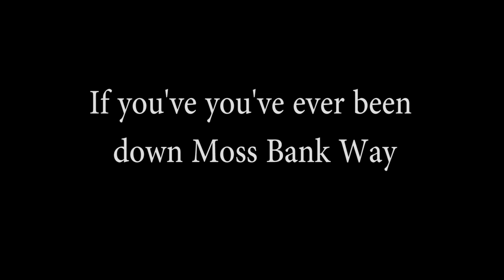James Holt (If You've Ever Been Down) Moss Bank Way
Quite a recent recruit to the Dog, James starts his Hushed Puppies debut with his own song, intriguing mix of Dylan and Thirties standard with a local geographical twist.